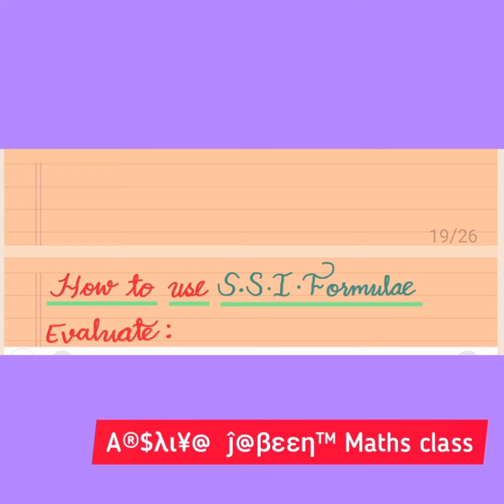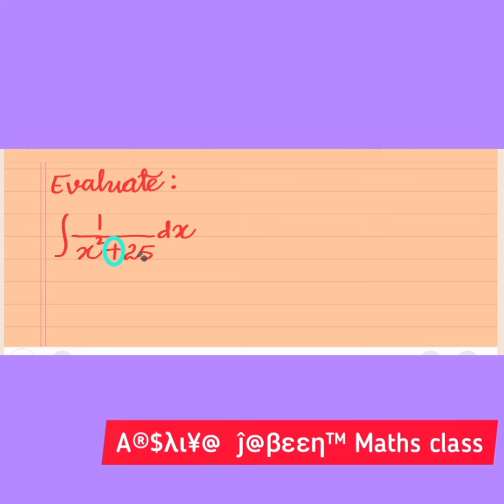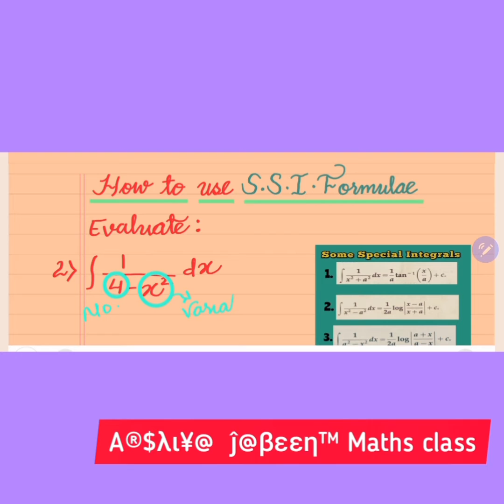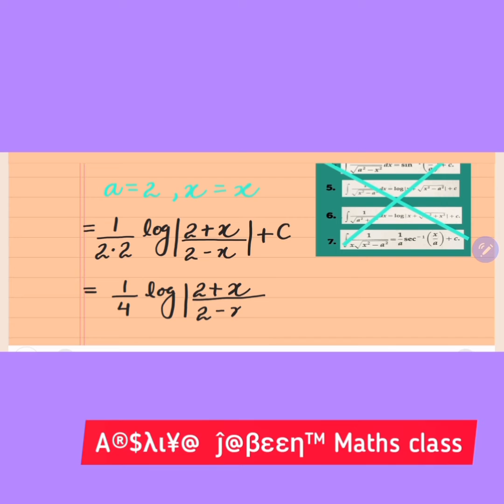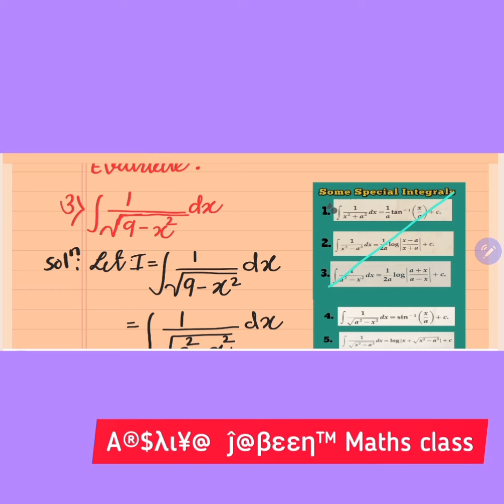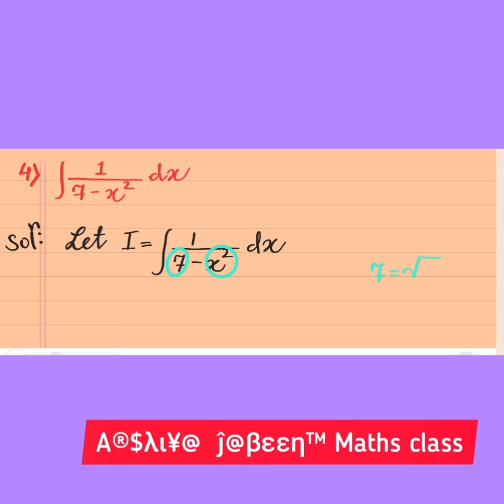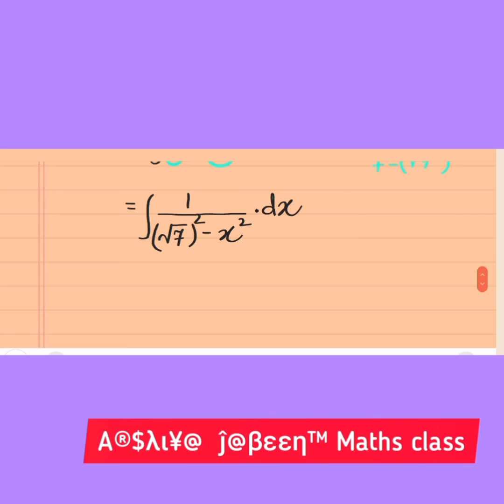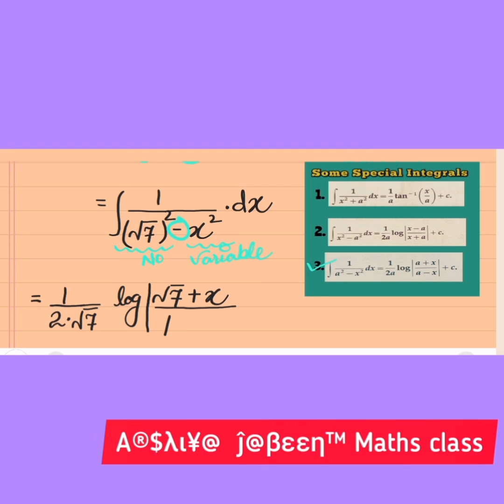A®$λι¥@ ĵ@βεεη™Maths class/Indefinite Integration/Lecture6part4/how to use some special integrals